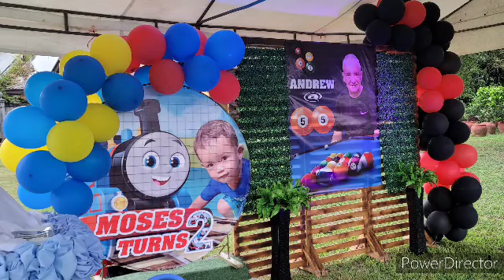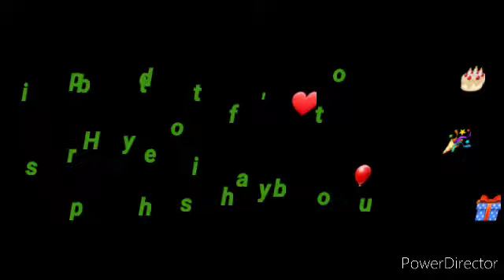Happiest birthday's to the both of you Mr.Andrew Lincoln and baby Baby Moses Einsten 🎁🎂🎈🎉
THIS ARE THE FOLLOWING EVENTS FOR THE PARTY:

1.)VENUE_PALM AND PINES DUMAGUETE CITY .
2.)CAKES AND CUPCAKES _VALERIE'S CAKES N CREAM /THOMASANDFRIENDS&POOL.
3.)CATERING SERVICE'S _RAINBOW ELEVEN EVENT CATERING.

thanksfortheinviteateGena&Andrew Lincoln